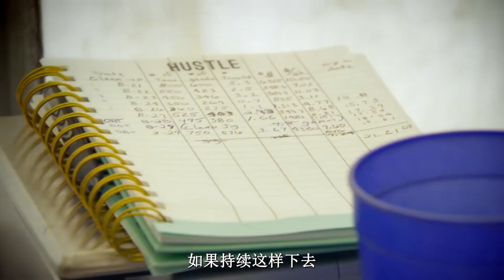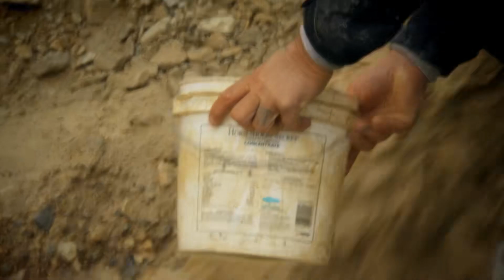淘來的黃金居然被水沖走，戴夫花費6000大洋又增加了新設備